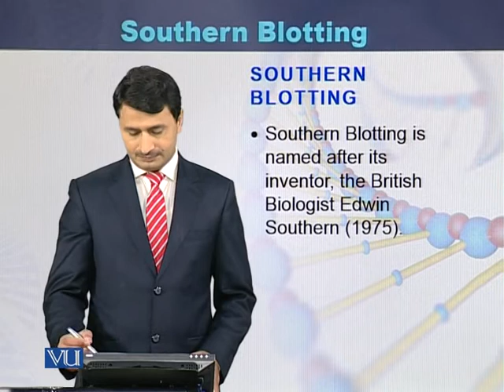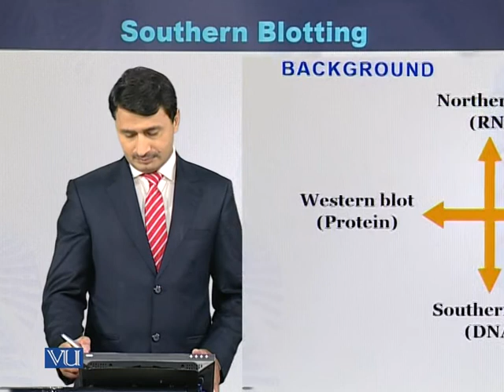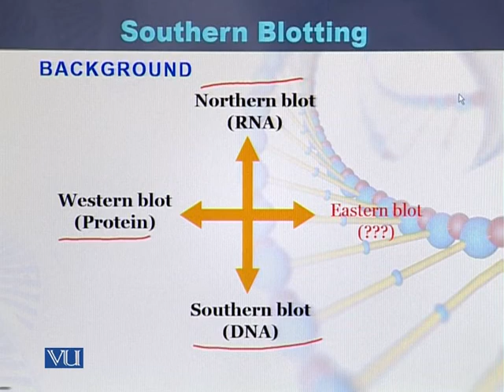BIO101_Topic048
by Dr Jamil Ahmad